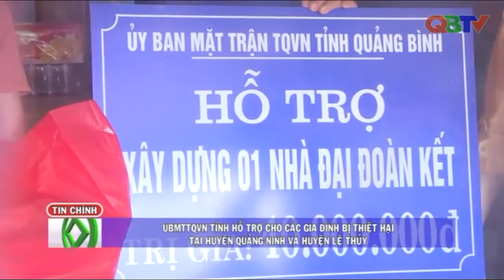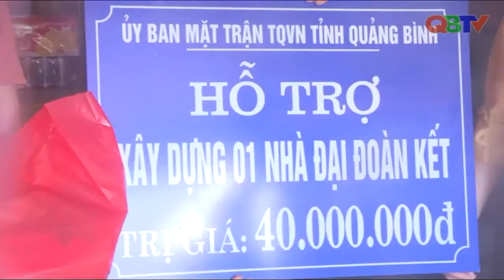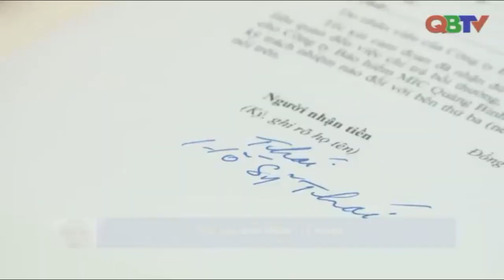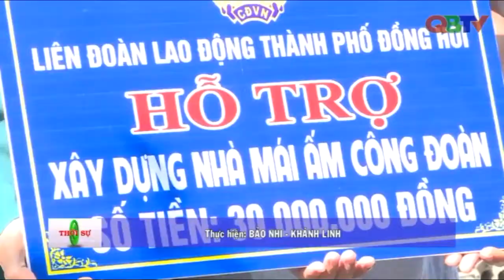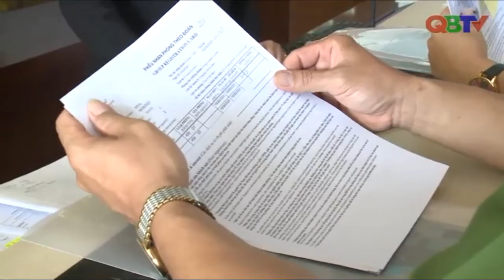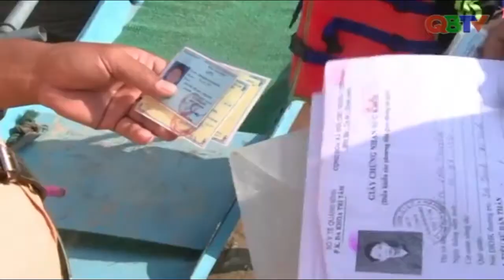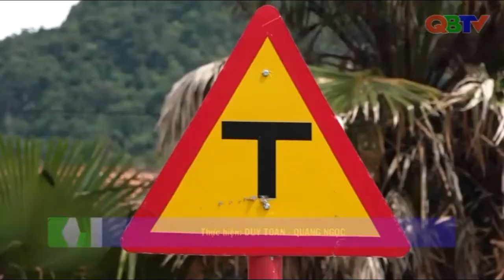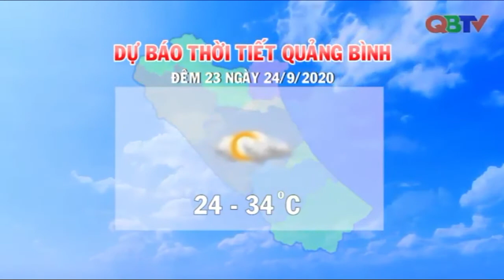Bản tin Thời sự Quảng Bình tối 22/9/2020